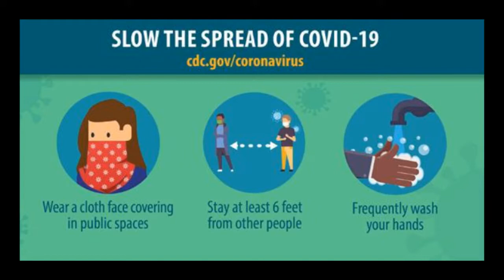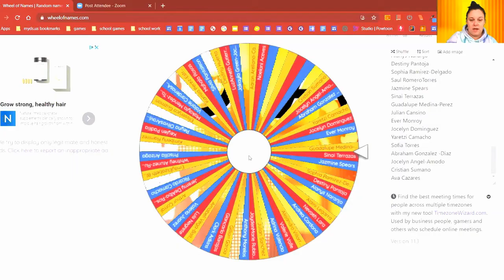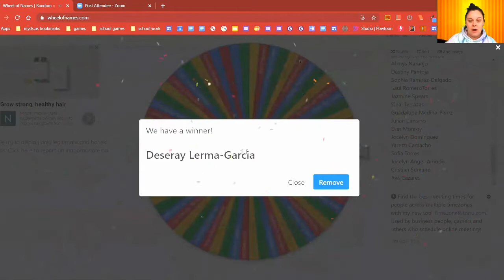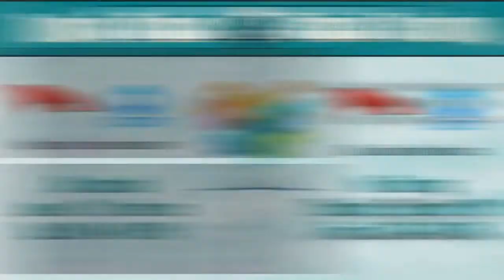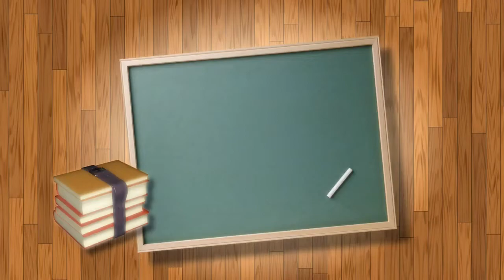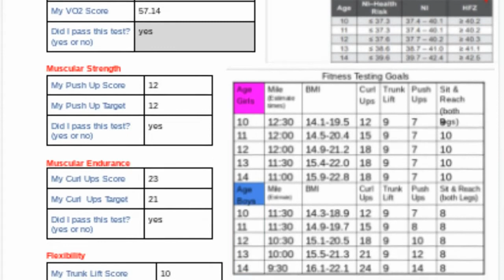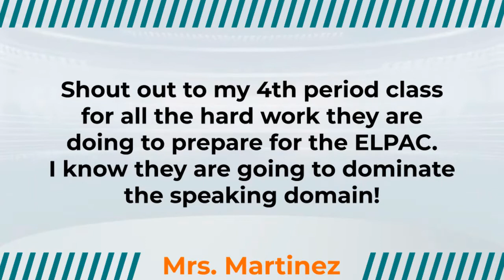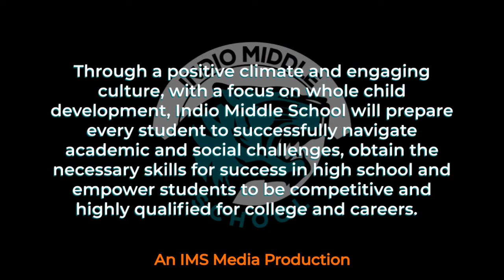IMS Tiger News 2.9.21